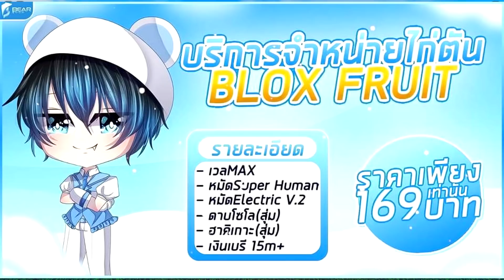Grand Piece Online (GPO) : รีวิวผลบาเรีย สุดโกงขังคนได้!?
🔥 ตัวละคร Roblox